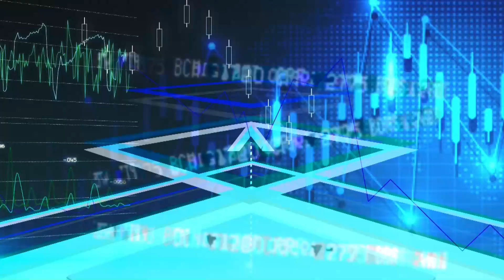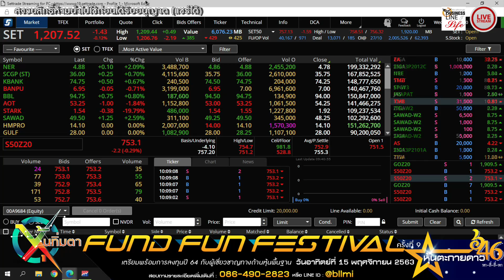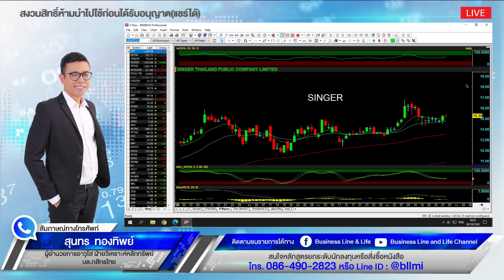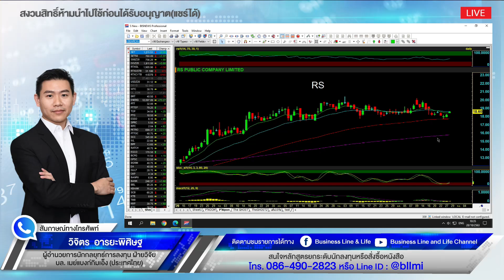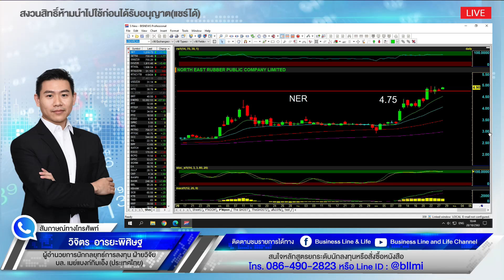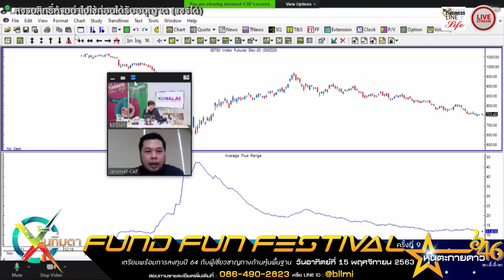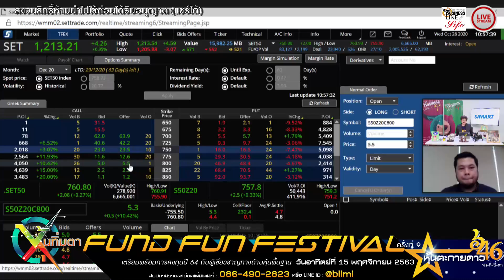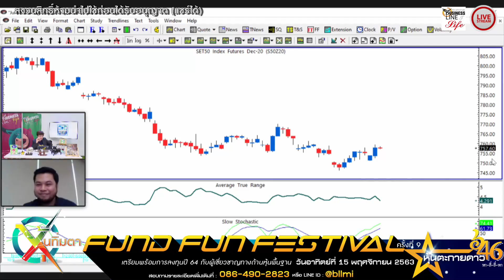หุ้นทิ่มตา 28-10-63 on BL&L (Live Streaming)